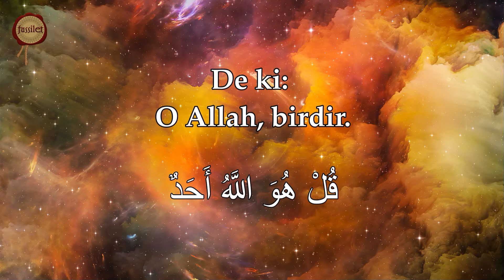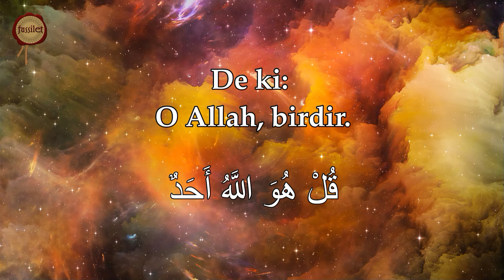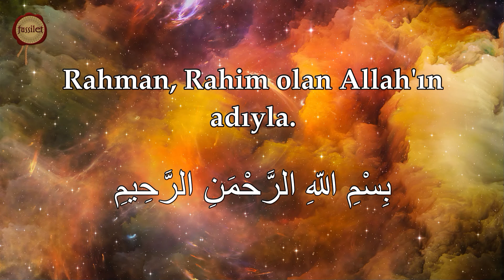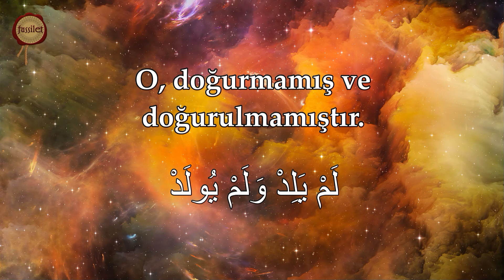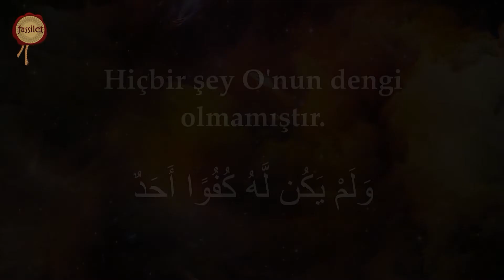İHLAS SURESİ | Rızkın Sahibi | fussilet Kuran Merkezi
Türkiye'nin en büyük Kur'an-ı Kerim YouTube kanalı fussilet Kuran Merkezi'ne hoşgeldiniz! İhlas Suresi | Rızkın Sahibi | Muhammed Mekin Kayaş @fussiletKuranMerkezi